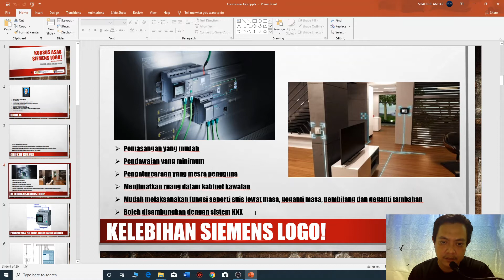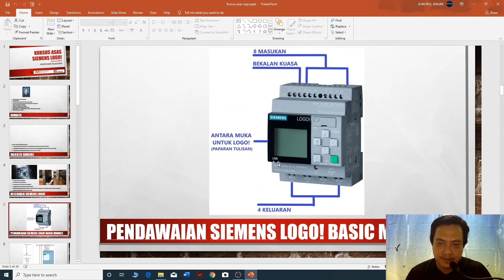plc siemens logo programming malaysia | pengenalan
video plc siemens logo programming malaysia | pengenalan ini menerangkan kelebihan plc dan pendawaian asas. di dalam video plc siemens logo programming malaysia | pengenalan ini membolehkan pengguna memahami apa itu plc siemens logo sebelum mampu untuk melaksanakan programming sendiri. di harapkan video plc siemens logo programming malaysia | pengenalan ini mampu memberikan ilmu asas untuk plc siemens logo ini.